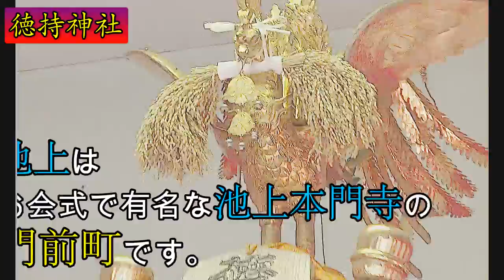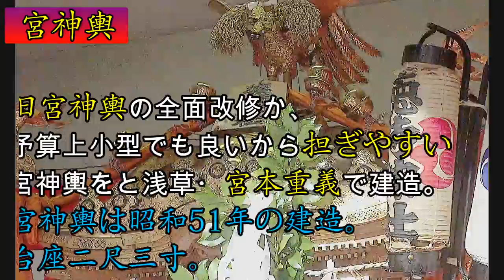29年 徳持神社（八幡さま）例大祭 本社神輿一覧 編集動画です。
担ぎ手の皆さん　大変暑いの中で　お疲れ様でした。
神輿データ：
　祭神：　誉田別之大神
台座：　二尺三寸（七十一センチ）
建造年度：　昭和五十一年
製作者：
浅草・宮本重義
特記：　大唐破風軒屋根・勾欄造り

徳持神社の創建年代は不詳ですが、建長年間（1249～55）の創建と伝えられる。
 現在地より南側（現池上七丁目曹禅寺付近）に鎮座、
徳持村の鎮守となっていたが、
 明治39年の池上競馬場（現徳待小学校付近）の開設に伴い当地へ移転、
 明治41年徳持上宿に鎮座していた稲荷神社を合祀し、
八幡神社から徳持神社と改称する。
池上はお会式（おえしき）で有名な池上本門寺の門前町です。

　旧宮神輿の全面改修か、
予算上小型でも良いから担ぎやすい宮神輿をと浅草・宮本重義で建造。
宮神輿は昭和51年の建造。台座二尺三寸。

大田区の由来：
 戦後の区名案に東海・南・六郷・羽田・城南・森田・京南・港・本門寺・
臨海など多くの案が出されたが論多くして纏まらず、
 結局大森・蒲田両区から一字づつ取る折衷案で合意した。
しかし多くの人は江戸にゆかりの太田道灌にちなんだ「太田」だと思っている。
日本と言えば、神輿です！！ CUBA & JAPON.。　編集無し　其のまま RAw video （生）　Sony Full AVCHD (HD)　by picua。